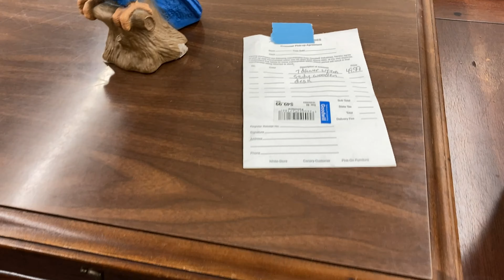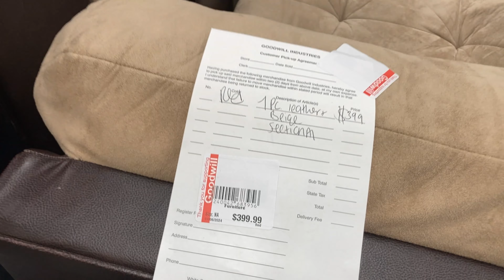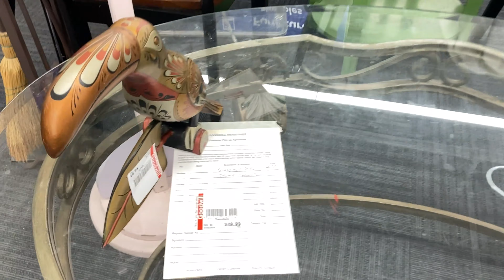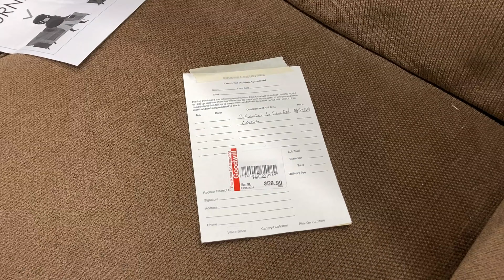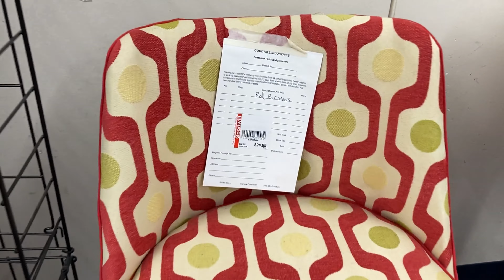GOODWILL SHOP WITH ME FURNITURE SOFAS TABLES HOME DECOR KITCHENWARE SHOPPING STORE WALK THROUGH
AMAZON BEST SELLERS (affiliate link with commissions earned) Goodwill furniture shop with me store walk through with home furniture and home decor and sofas and couches and armchairs and chairs and coffee tables and dining tables and dressers and desks and lamps and end tables and home décor and decorative accessories and vintage items and for winter 2024 and goodwill goodwillshopwithme goodwillshopping furniture home shopwithme storewalkthrough and this shop with me or come with me virtual shopping store walk through at the store in Hazlet NJ or New Jersey which is like a Salvation Army store and they also have home goods items and this shop with me or come with me is filmed with my iPhone SE and NJShoreBeachLife channel will have shop with me shopping store walk through videos from stores around the NJ or New Jersey shore area including Walmart, Target, IKEA, Home Goods, Marshalls, TJ Maxx, Burlington, Dollar Tree, Hobby Lobby and others and thanks so much for watching